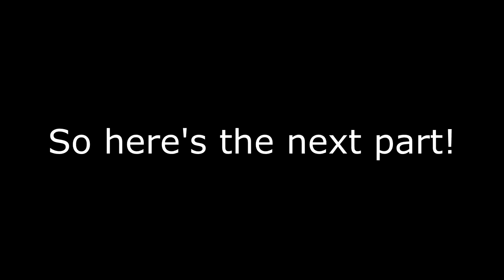Borderlands2 Part 11 Full Playthrough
PC:
CPU:i5 3470
RAM:DDR3-1600 4GB
GPU: GTX 1050ti